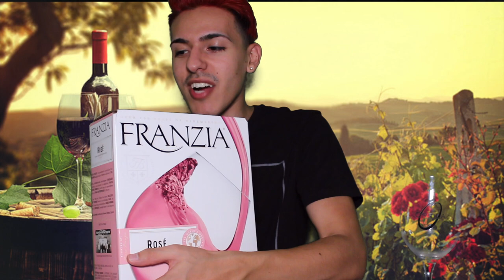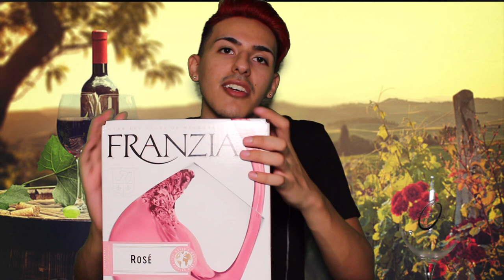Wine Review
For this week ( AKA the first week of September AKA VIRGOSEASON ) I decided to try some wines that were recommended to me. I had a lot of fun making this video so I hope you guys enjoyed! I give my honest opinion about everything I tried so you'll know if I liked it or not lol.

In this video I tasted:
- Barefoot Peach Moscato
- Arbor Mist Red Cherry Moscato
- Franzia Boxed Rose
- Stella Rosa Black
- Gallo Family White Zinfandel
- Tisdale Cabernet Sauvignon
- Pomelo Wine Co. Canned Sauvignon Blanc

BLACK LIVES MATTER HELPFUL LINKS

Please donate to the Milwaukee Freedom Fund, which is extending support to protestors in Kenosha